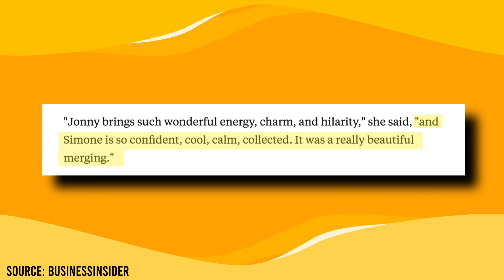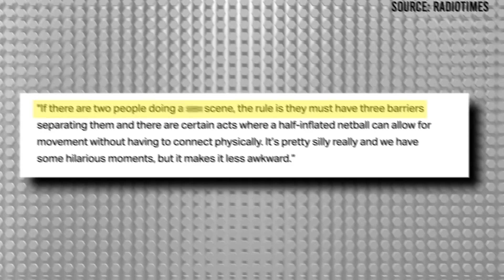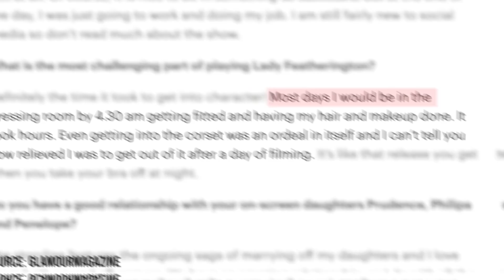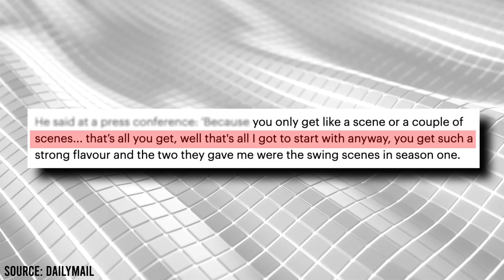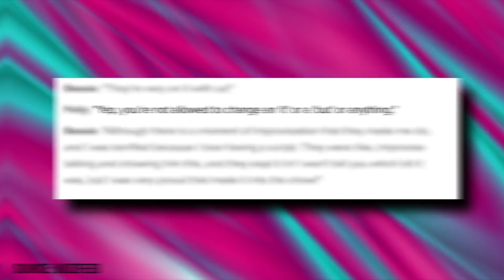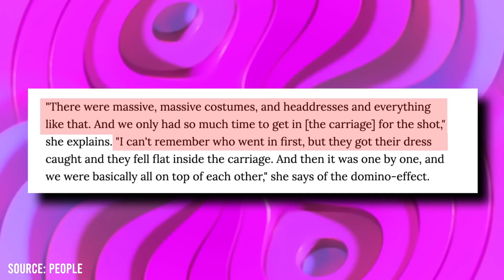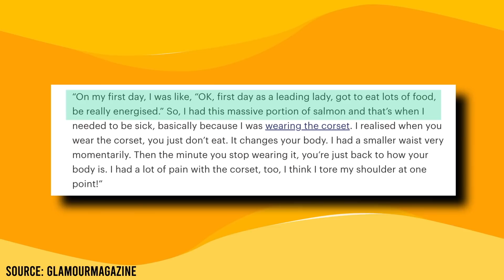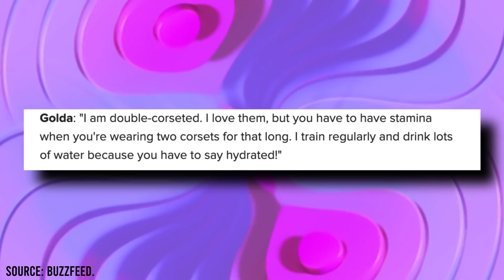Strict Rules The Cast of Bridgerton Season 2 Had To Follow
Season 2 of Bridgerton made everybody begging for more. But, what was it like filming it? Stick around to find out all about filming hours, stars changing the script, and a lot more!